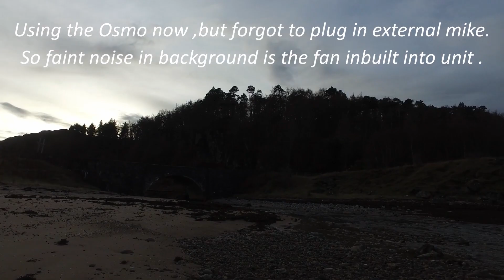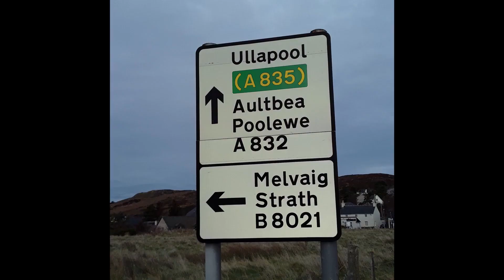Custard goes to Scotland Boxing day part 2 of 4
The continuation of my drive heading towards Applecross .this is the Dundonnell to Gairloch section  ,and is about 30 miles .